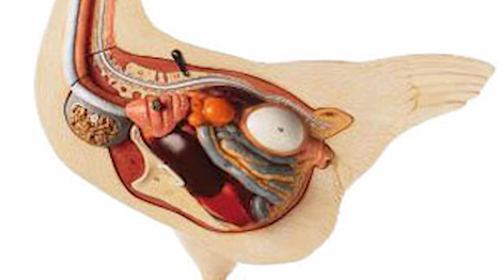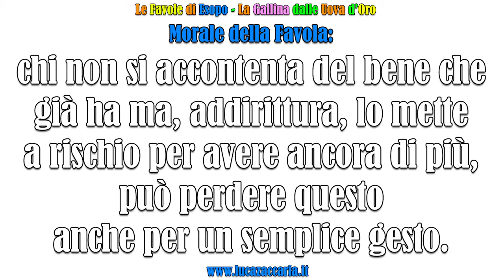La Gallina dalle Uova d'Oro 🥚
Morale della Favola:
chi non si accontenta del bene che già ha ma, addirittura, lo mette a rischio per avere ancora di più, può perdere questo anche per un semplice gesto.
Il mio libro sulla mia Filosofia di Vita
Il mio libro sui Segni Zodiacali e l'Amore